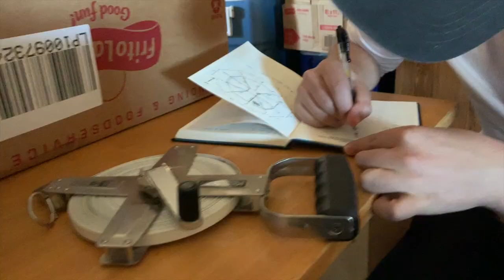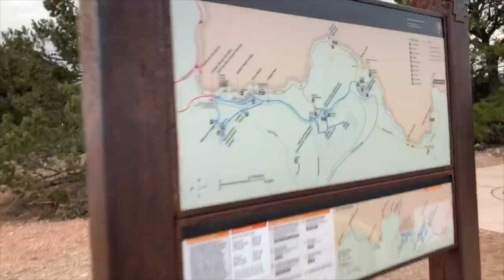UCLA EWB: Navajo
Truly engineers without borders